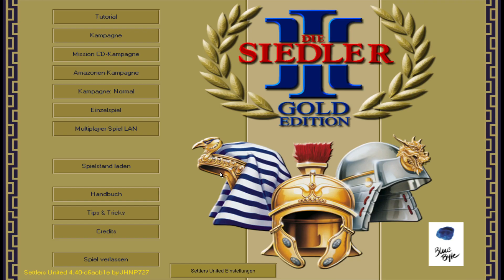Die Siedler 3 | 1 (Ägypter) vs 7(KIs) Custom Map Teil 1 / No Commentary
Solo(Human) gegen 7 Kis(Ai) auf einer Custom Map (8er)

Specs:
Prozessor:   AMD FX(tm)-6100 Six-Core, 3300 MHz
RAM:       8,00 GB
BaseBoard: GA-78LMT-S2P
Graphics:     NVIDIA GeForce GT 1030, 2GB RAM

Falls ihr etwas bei Amazon einkaufen wollt könnt ihr gerne diesen Link
verwenden, ihr bezahlt nix extra aber ich bekomme eine kleine Provision :)

Wie ihr mit Shorts Geld verdienen könnt.